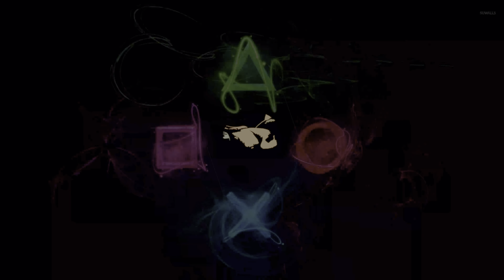هورايزون الغرب المحظور | Horizon forbidden west | تختيم | أنقاض أثرية #46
الانقاض الاثرية - وادي الرعب
 الانقاض الاثرية - أمر جامح
 الانقاض الاثرية - رمال ساكنة
 الانقاض الاثرية - الساحل الطويل

0:00 مقدمة و شكر للمتابعين
0:35 الانقاض الاثرية - وادي الرعب
10:27 الانقاض الاثرية - أمر جامح
20:27 الانقاض الاثرية - رمال ساكنة
33:00 الانقاض الاثرية - الساحل الطويل

تتضمن لعبة Horizon Forbidden West PS5 Walkthrough Gameplay 1 مراجعة ، ولعبة كاملة للعبة ، و Campaign Mission 1 لـ PS5 و PlayStation 5 و PS4 و PlayStation 4. ستعرض لعبة Horizon Forbidden West Gameplay 2022 قصة اللعبة الكاملة. ستعرض جولة اللعب هذه في Horizon Forbidden West (2022) حملة قصة اللعبة الكاملة. ستشمل جولة اللعب في Horizon Forbidden West مراجعة ، ومراجعة ، وجميع مهام القصة ، ومشاهد مقطوعة ، وسينماتيك ، و OST ، وموسيقى تصويرية ، وألعاب PS5 ، و PlayStation 5 ، والمزيد حتى انتهاء قصة اللاعب الفردي! شكرًا ، PlayStation لـ Horizon Forbidden West!

Horizon Forbidden West هي لعبة فيديو لعب الأدوار تم تطويرها بواسطة Guerrilla Games ونشرتها شركة Sony Interactive Entertainment لبلاي ستيشن 4 و PlayStation 5. ومن المقرر إطلاقها في 18 فبراير 2022. وهي تكملة لـ Horizon Zero Dawn لعام 2017. عالم في غرب الولايات المتحدة ما بعد المروع. يجب على اللاعبين السفر وإكمال المهام بمهارات البقاء على قيد الحياة وأسلحة المشاجرة والأسلحة بعيدة المدى في عالم تغلب عليه مخلوقات الآلات.

الشخصيات في Horizon Forbidden West تشمل Aloy و Avad و Erend و GAIA و Marad و Petra Forgewoman و Sylens و Talanah Khane Padish و Uthid و Vanasha و Varl و Alva و Hekarro و Kotallo و Regalla و Tilda و Vuadis Zo.

تواصل Horizon Forbidden West قصة Aloy ، وهو صيادة شابة من قبيلة Nora أرسلت في مهمة إلى الحدود الغامضة المعروفة باسم الغرب المحرمة للعثور على مصدر طاعون غامض يقتل كل ما يصيبه. في رحلتها عبر هذه الأراضي المجهولة ، تواجه Aloy مناطق معادية دمرتها عواصف هائلة واحتلت من قبل أعداء خطرين وآلات مميتة. تكتشف أيضًا مجموعة واسعة من البيئات والنظم البيئية ، بما في ذلك الوديان الخصبة والصحاري الجافة والجبال الثلجية والشواطئ الاستوائية والمدن المدمرة ، فوق وتحت الماء.

سيستفيد إصدار PlayStation 5 من اللعبة من قوة المعالجة المتزايدة لوحدة التحكم ، وتخزين محرك الحالة الصلبة المخصص ، ومحرك Tempest ، ووحدة التحكم DualSense لدعم ميزات مثل ردود الفعل اللمسية المتقدمة ، والصوت المكاني ثلاثي الأبعاد ، وتقليل أوقات التحميل. ستحتوي اللعبة أيضًا على نسخة محدثة من محرك Decima.